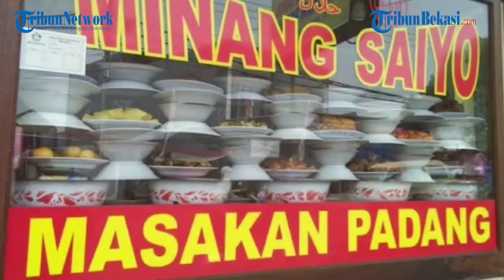Camping Gowes Sehat, Komunitas Sepeda dan Pencinta Lingkungan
WARTAKOTALIVE.COM BEKASI -- Camping Gowes Sehat (CGS) merupakan komunitas sepeda dan pencinta lingkungan. Komunitas ini hadir sejak Desember 2017.

Rahem (62) anggota komunitas CGS jatuh cinta pada dua hal yang berbeda. Gowes dan alam. Kecintaan pada keduanya kemudian dituangkan dengan membentuk komunitas CGS ini.

Dirinya mengatakan, berawal dari memiliki tujuan yang sama yakni ingin sehat dan bugar. Alhasil, ia bersama teman-teman lainnya membentuk komunitas ini.